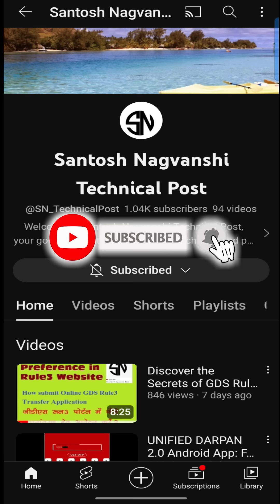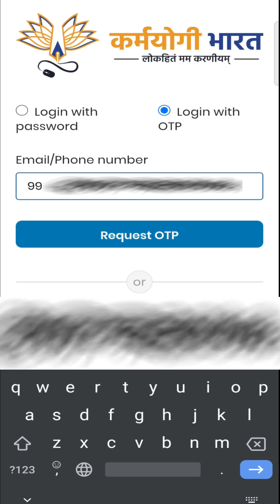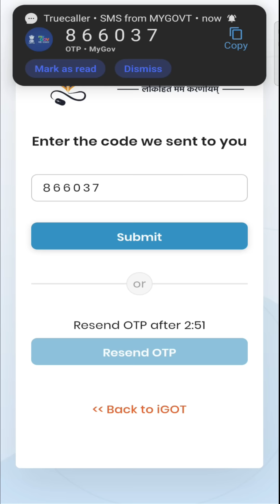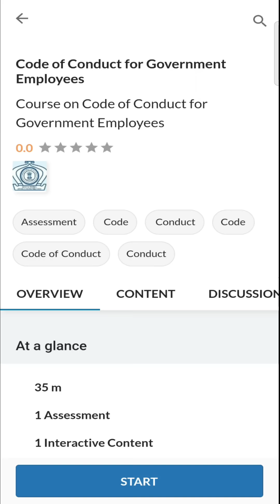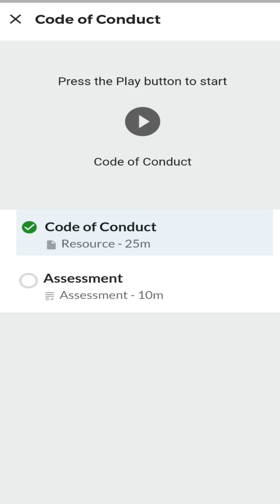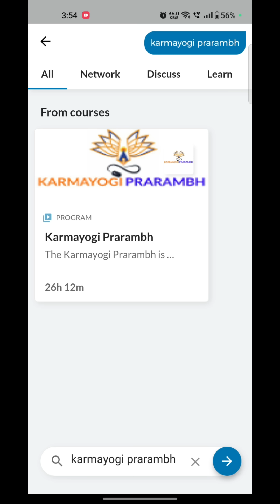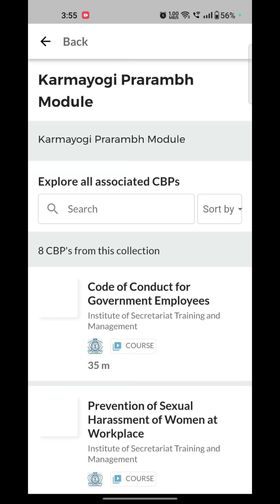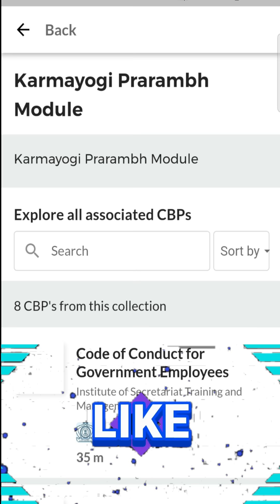Mastering iGOT Karmayogi's Karmayogi Prarambh Module: 8 Courses and Mobile OTP Tips for Beginners.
Certainly! Here's a description for your YouTube video titled "Mastering iGOT Karmayogi's Karmayogi Prarambh Module: 8 Courses and Mobile OTP Tips for Beginners":
Welcome to our comprehensive guide on mastering the iGOT Karmayogi's Karmayogi Prarambh Module! 🚀

If you're a new appointee looking to kickstart your journey in the world of government service or just seeking to enhance your skills, this video is tailor-made for you. In this in-depth tutorial, we'll walk you through the Karmayogi Prarambh Module and its 8 essential courses, ensuring you're well-equipped to excel in your training.

But that's not all – we understand that technical hiccups can sometimes get in the way of your learning experience. That's why we'll also delve into common mobile OTP issues and provide you with effective tips and solutions to ensure a seamless training process.

Here's a sneak peek of what you can expect:
📚 A breakdown of the 8 crucial courses within the Karmayogi Prarambh Module.
🔍 Step-by-step navigation through the module's interface and features.
💡 Pro tips for maximizing your learning experience and time management.
📱 Troubleshooting strategies to tackle mobile OTP challenges like a pro.

Whether you're a digital native or just dipping your toes into the world of online training, our goal is to empower you with the knowledge and skills needed to make the most out of iGOT Karmayogi.

Don't let technical difficulties hold you back! Join us as we empower you to conquer the Karmayogi Prarambh Module and embark on your journey towards professional excellence.

The information provided in this video is intended for educational and informational purposes only. It is not intended as professional advice, and we do not guarantee its accuracy, completeness, or suitability for any specific purpose.

The content presented here is based on our experience and research, and the procedures or methods discussed may not apply to every individual situation. You should always consult with qualified professionals or the official iGOT Karmayogi platform for personalized guidance and support.